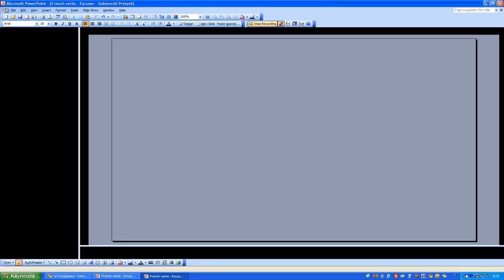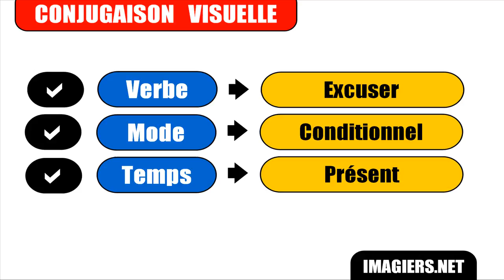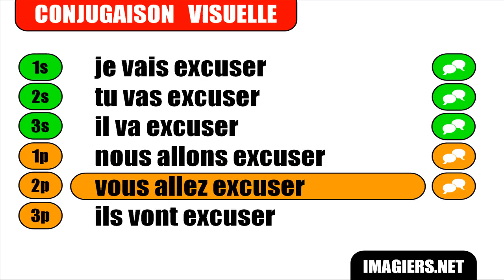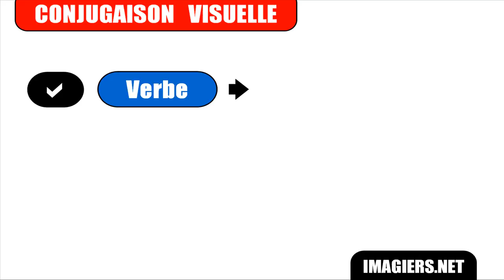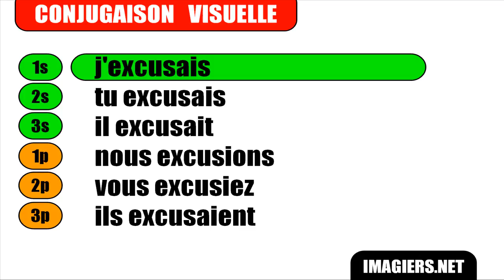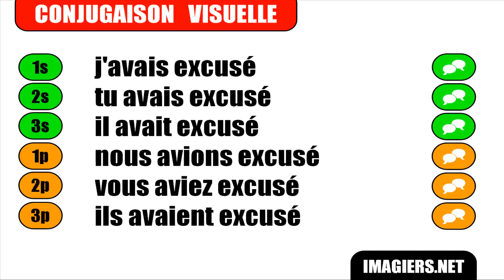FRENCH VERB CONJUGATION = Excuser